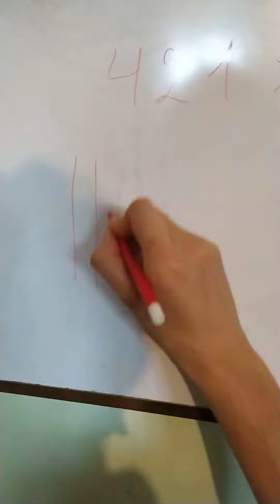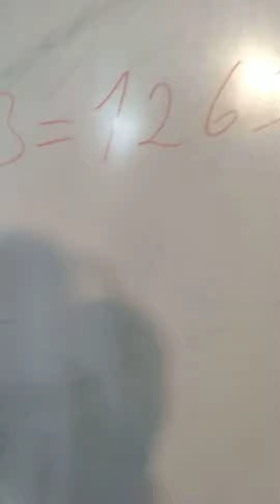Truco para multiplicar fácil y rápido amigos de Youtube 👏👏👏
Aquí está el mejor truco japonés para multiplicar fácil y rápido amigos de Youtube 😁

¿Qué es la multiplicación?
La multiplicación es la operación matemática que consiste en hallar el resultado de sumar un número tantas veces como indique otro. Los factores (a y b) son los números que se multiplican. Al factor a también se le llama multiplicando. Al factor b también se le llama multiplicador. Ejemplo:
"si multiplicas 8 por 5, el producto es 40"

truco para multiplicar fácil y rápido,truco para multiplicar facil y rapido,truco matemático para multiplicar rapido,truco matemático para multiplicar rápido,tablas de multiplicar,aprender a multiplicar,tablas multiplicar